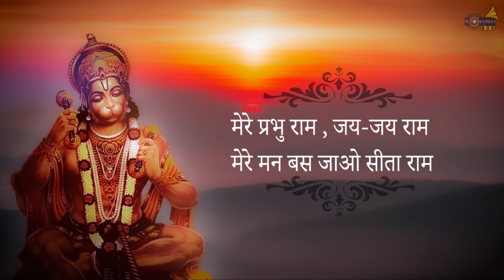मंगलकारी हनुमान चालीसा | Hanuman Chalisa | Himanshu Sharma |Change Your Life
मंगलकारी हनुमान चालीसा | Hanuman Chalisa | Himanshu Sharma | Sound Box Devotional | हनुमान चालीसा

Sant Tulsidas Krit Hanuman Chalisa
Singer - Himanshu Sharma
Mix Master - BMV Studio (Mohali)
Video & Poster - Chinmay Chandraunshuh

A Geeta-Nanuu Presentation.